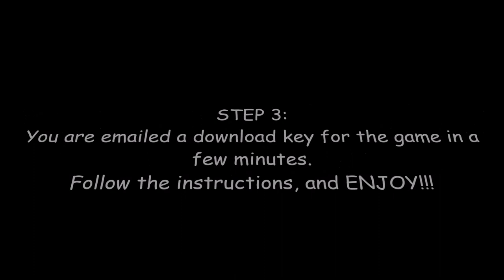100% Legal Game Downloads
Legal Game Downloads

Not necessarily free games, but not expensive compared to retail prices. Download multiple games from anywhere in the world for most current gen systems that cost less than they do in the stores or online. This is a 100% legal way to get brand new games at a fraction of the cost.

I'll make it simple for you, visit:
bit.ly.com/globalgamediscounts

Compatible Systems & Hardware:
Playstation 4
Xbox One
PC

Compatible Software:
Origin (EA Games)
Battle.net (Blizzard)
Steam (Valve)
uPlay (Activision)

Some Games:
Overwatch
Battleborn
Doom
Heroes of the Storm
Battlefield 1
Monster Hunter
Teenage Mutant Ninja Turtles Mutants in Manhattan